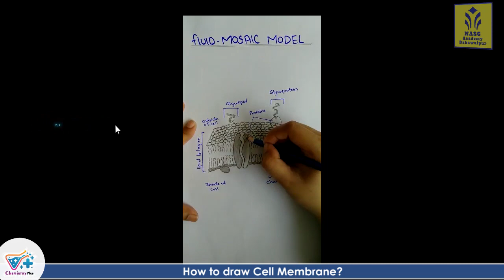How to draw cell membrane? Fluid mosaic model